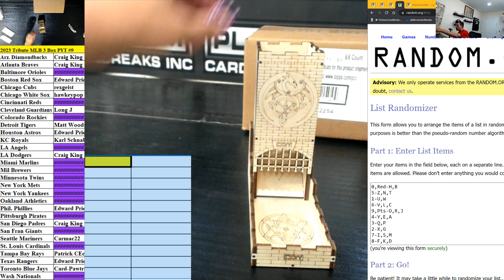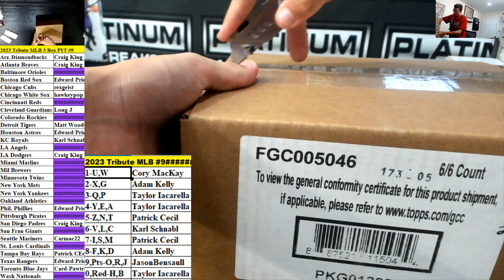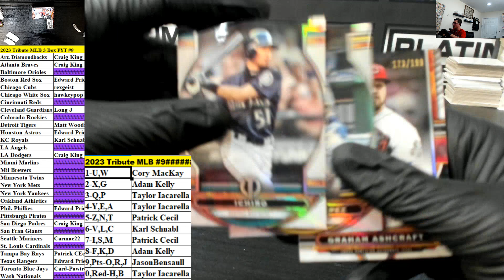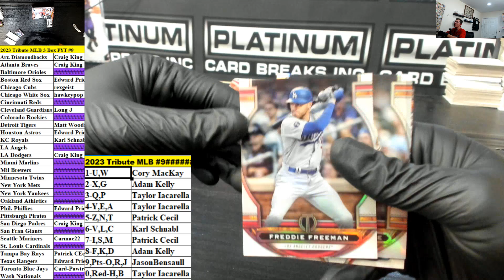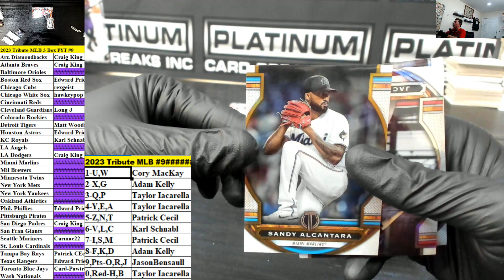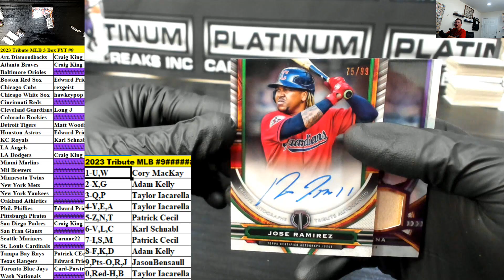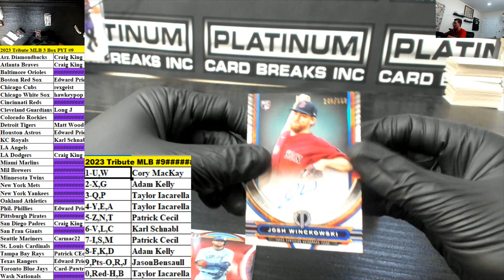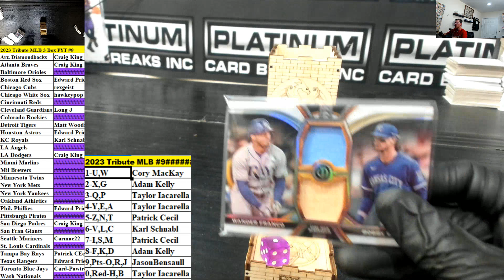2023 Topps Tribute Baseball 3 Box Pick Your Team #9